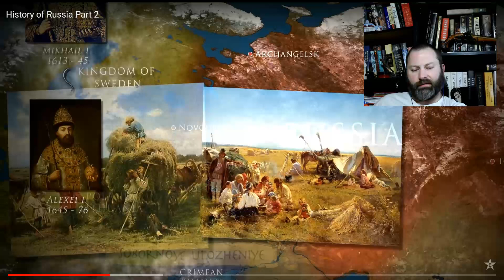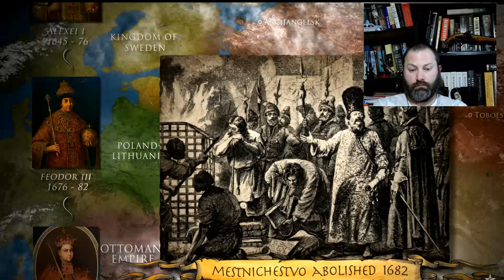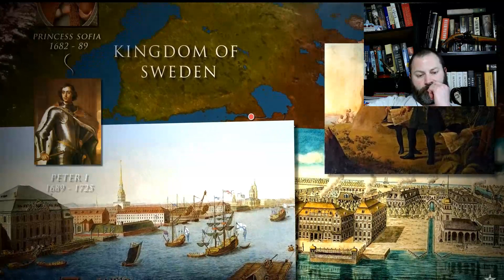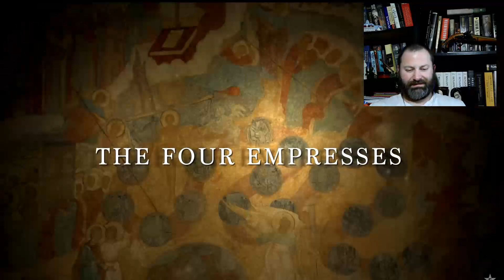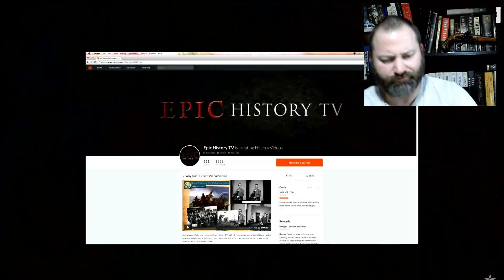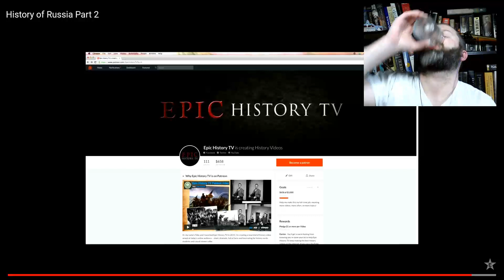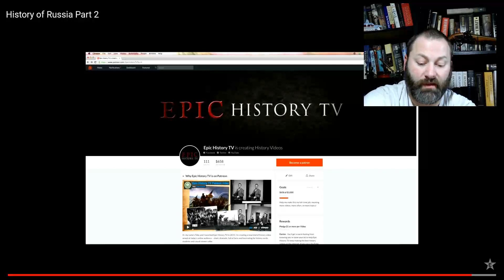Kris reacts to Epic History TV History of Russia Part 2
If you leave a cowboy hat alone for too long then it will begin eating stray cats.